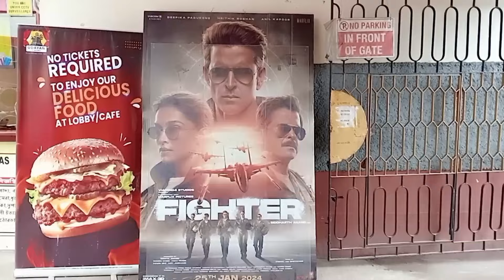শিব ঠাকুরের পূজা দিয়ে আজকের দিনটা শুরু করলাম | অসভ্য নোংরা অমানুষ গুলো শোধরাবেনা@happywithsangeeta